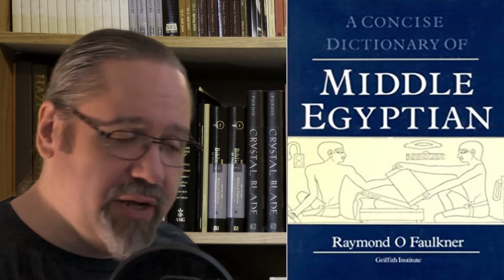Egyptian Hieroglyphs for Beginners. Video 1: Introduction.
This is the first of a series of videos that teaches you in clear concise terms how to read the historic language of ancient Egypt.  Today’s video introduces the Egyptian language and sets the stage for learning this fascinating and complex language.

* At 4:15, there is a typo, ugh.  The caption on the picture should read "Ramesses II before Amun-Re," not Ramesses III.

To pre-order my forthcoming book the “Ark of the Covenant in its Egyptian Context: An Illustrated Journey.”

Other Egyptian resources:
Mark Collier and Bill Manley, “How to Read Egyptian Hieroglyphs."

James Hoch, “Middle Egyptian Grammar."

Alan H. Gardiner, “Egyptian Grammar.”

Raymond Faulkner, “Concise Dictionary of Middle Egyptian.”